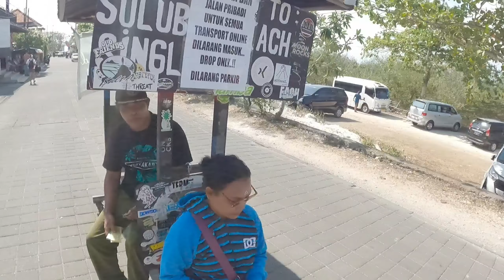bali !! suluban beach (11/10/24)